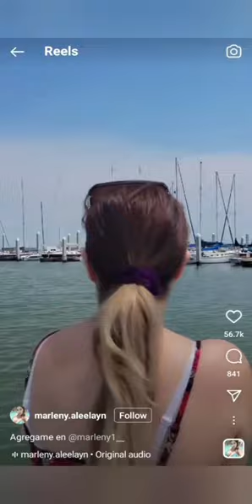Fine Like Nikki Brooks Bunz4ever Melanie Hicks Zoey Holloway